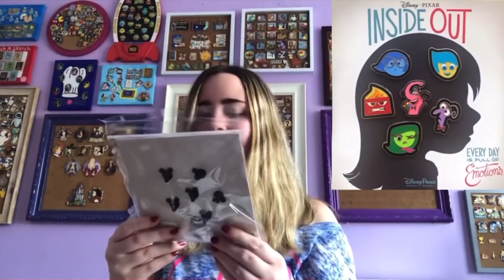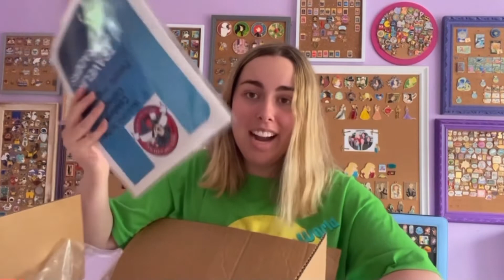Year 2 PINcess Serena Highlights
Today marks two years since creating my channel and sharing my pins with the world. Just like last year for my YouTube anniversary I put together some fun clips from my videos from this year.